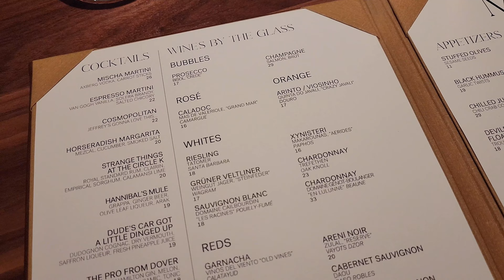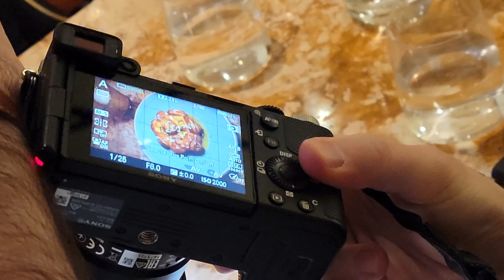Ride & Review: MISCHA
Brand new joint MISCHA gets the old Johnny Prime R&R treatment in this video. Watch for the breakdown!